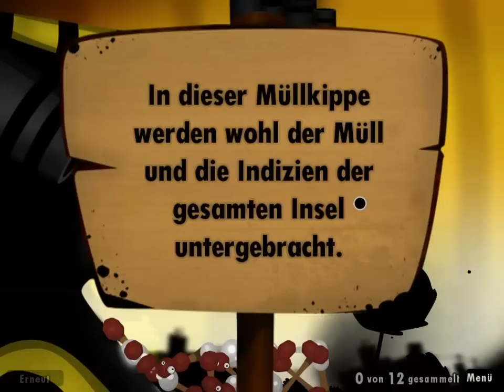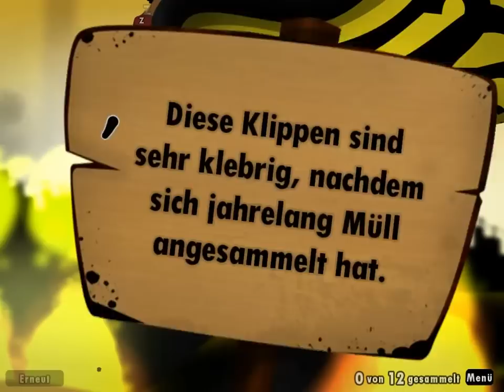Let's Play / Let's Show World of Goo Part 15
Die doppelte Brücke. Kapitel 3 Level 9